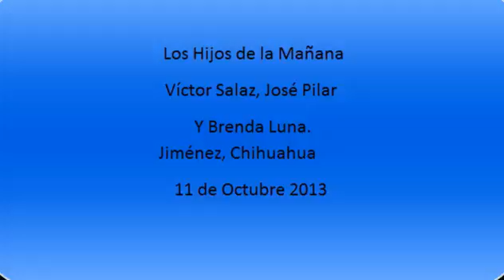11-10-2013 los hijos de la mañan 105,1 fm